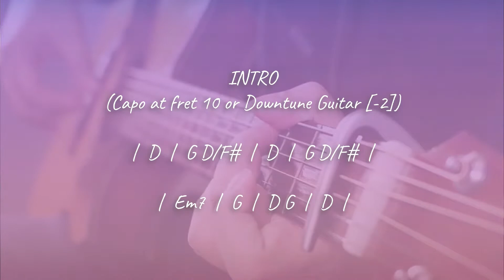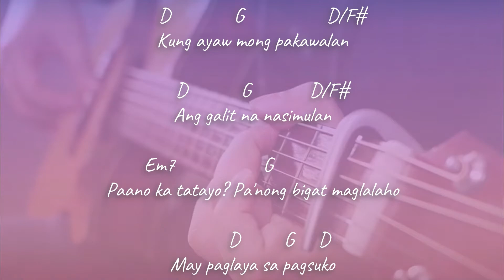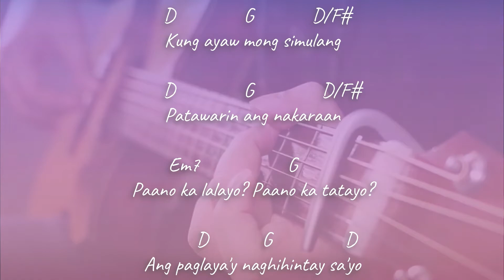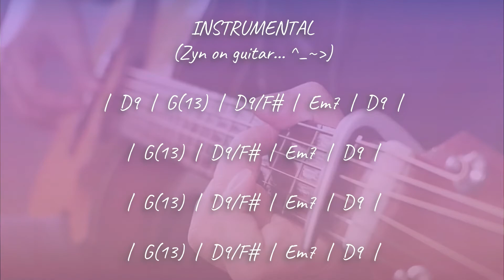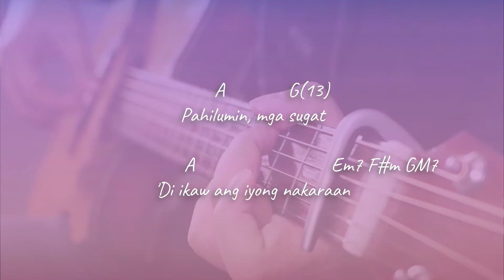SUGAT (Lower Key Version) - Ben&Ben ft Minimuni | Acoustic Karaoke | Chords